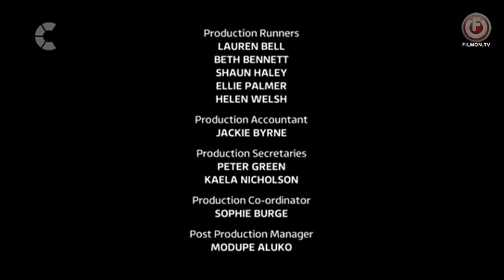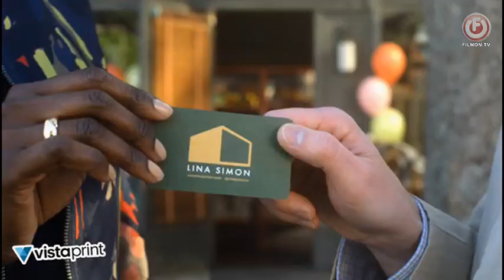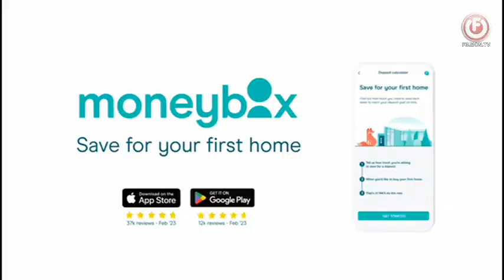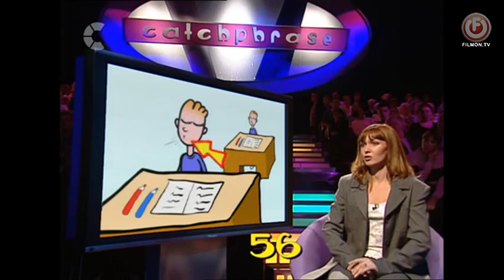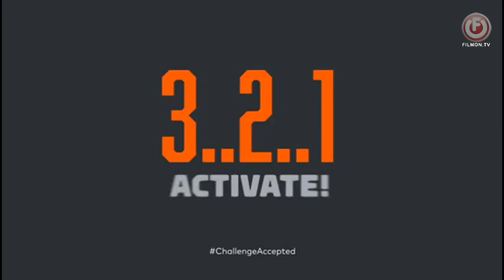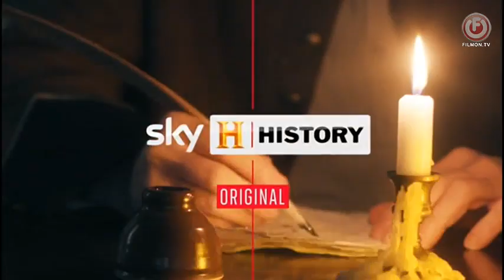Catchphrase Series 14 Episode 12